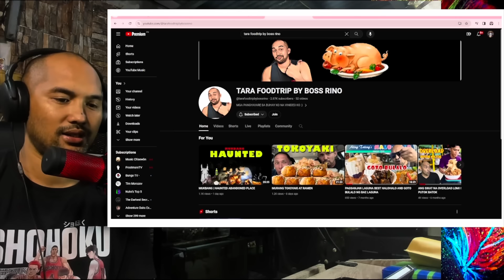NABUONG PAGTINGIN SA CRESTA DELMAR HAUNTED RESORT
VIDEO BY: ADVENTURE DAKS